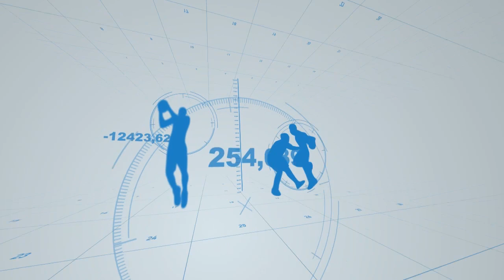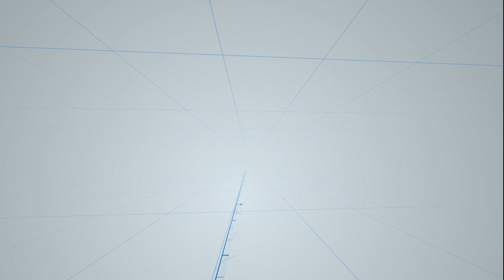DEPORTES 24 JUNIO